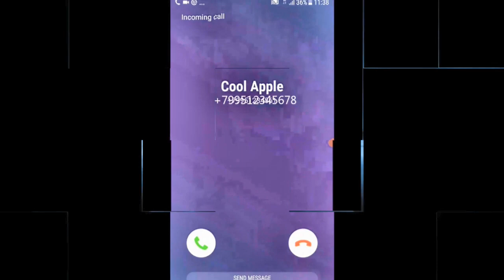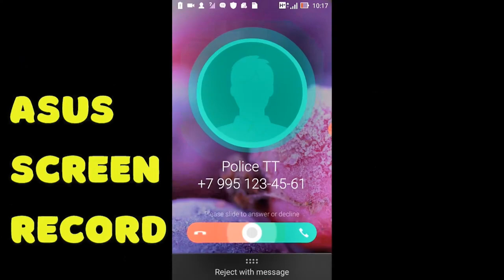Mixed screenshots!!! Incoming calls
Here you will find screen recordings of incoming calls, phone summaries (new and old models), ringtones, incoming calls from my favorite phones and more!
Write in the comments on which phone you would like to see the screen recording (incoming call)

Тут вы найдете запись экрана входящего звонка,краткие обзоры телефонов ( новые и старые модели), рингтоны,входящие звонки моих любимых телефонов и не только!
Пишите в комментариях на какой телефон вы бы хотели видеть запись экрана( входящий вызов)